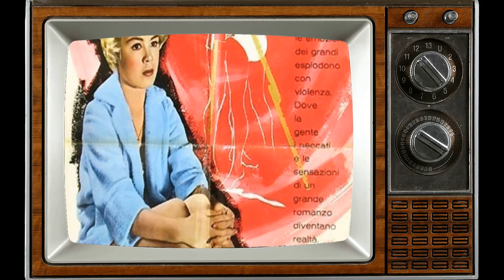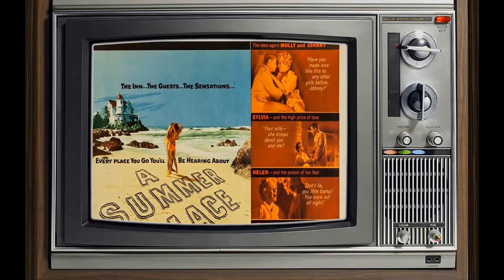Online Feedback Suggests: A Summer Place Movie Is Unappreciated by the Younger Generation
Richard Egan as Ken Jorgenson
Dorothy McGuire as Sylvia Hunter
Sandra Dee as Molly Jorgenson
Arthur Kennedy as Bart Hunter
Troy Donahue as Johnny Hunter
Constance Ford as Helen Jorgenson
Beulah Bondi as Mrs. Emily Hamilton Hamble
Jack Richardson as Claude Andrews
Martin Eric as Todd Harper, Handyman at Pine Island Inn
Eleanor Audley as Waiting Guest at Molly's College
Marshall Bradford as Dr. Matthias
Phil Chambers as Sheriff
Joe Connors as Driver
Peter Constanti as Captain of Yacht
Richard Deacon as Pawnbroker
Ann Doran as Mrs. Talbert
Gertrude Flynn as Helen's Mother
Bonnie Franklin as Girl in Dormitory
Everett Glass as Dean
Robert Griffin as Engelhardt
Howard Hoffman as Justice of the Peace Alvin Frost
Cheryl Holdridge as Girl in Dormitory
Rankin Mansfield as Attorney
Fred Marlow as Cab Driver
Lewis Martin as Doctor
Junius Matthews as Mr. Hamble
Nancy Matthews as Girl in Dormitory
Dale J. Nicholson as Minister
Susan Odin as Girl in Dormitory
Donald G. Sheely as Attendant
Roberta Shore as Anne Talbert
Arthur Space as Ken's Attorney
George Taylor as Bart's Attorney
Helen Wallace as Wife of Justice of the Peace
Cecil Weston as Operator